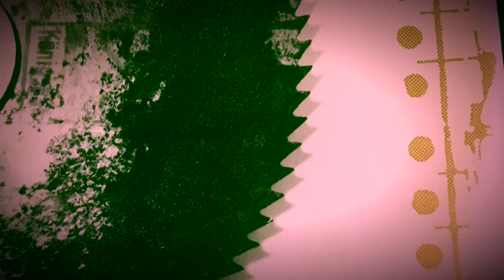Lobster Combo Tonnage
Cassette rip 1987
First version - Alternative from the LP «Into Ramadan With The Supreme Caddy»
Bajkal Records

Music and Lyrics by Øivind Hånes

Lobster Combo:
Rune Brøndbo - Vocal, Guitar
Karl-Henrik Gunderssen - Bass, Vocal
Harald Grenne - Drums, Vocal
Øivind Hånes - Piano, Synth, Vocal
Helge Maakestad - Synth
Recorded at Waterfall Studios, Oslo
Produced by Øivind Hånes